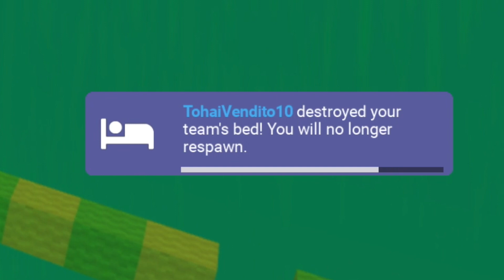This was all for a CLUTCH!?!?! (Bedwars Montage)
Hey guys, how are you today?
Today i am showing you a vid which took hours to make but built up to one tiny thing.
Keep watching to the end.
Like and sub.
Cya in the vid.